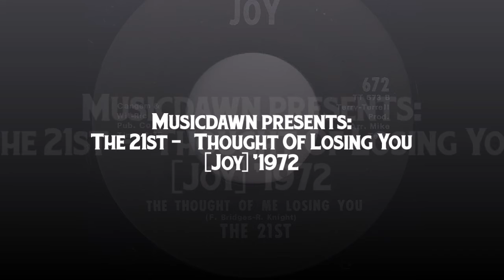The 21st - The Thought Of Me Losing You [Joy] 1972 Sweet Soul 45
The thought of me loosing you, losing you, I just can't stand.
You in my heart in soul,
and i'm so glad, cause you gave me piece of mine,
and i'm come upon a feeling,
your love has got me thrilling...
Don't leave me baby, girl don't leave me, don't you leave me...

The 21st - Thought Of Losing You
Joy # 672, released in 1972.
Tearjerker slow sweet soul 45 gem from Detroit soul group "The 21st". Vinyl rip from my record crates.